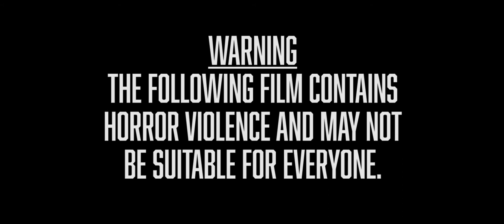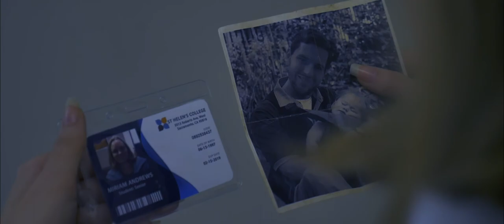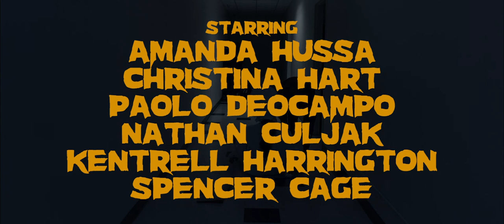The Bunnyman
During a holiday, a group of friends all alone at their college dorm find themselves the target of a crazed killer.